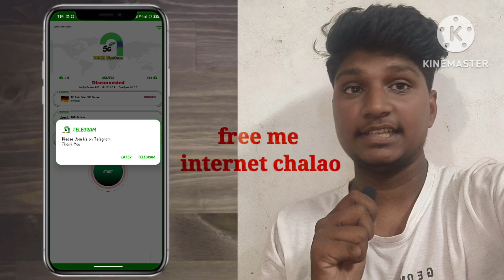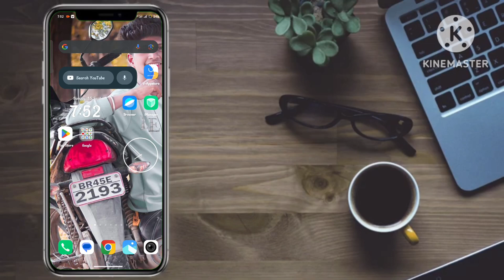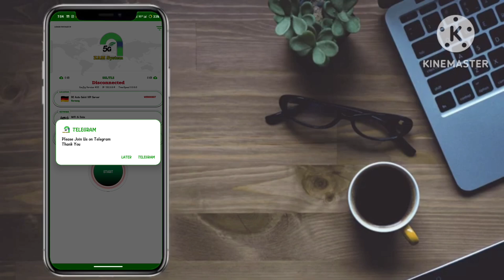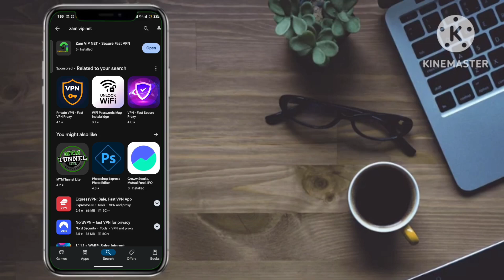Zam Vip Net Kaise Use Kare || How To Use Zam Vip Net || Zam Vip Net Kya Hai || Zam Vip Net Vpn App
Top search

apna tunnel app kaise chalye
apna tunnel vpn app 2024
free net vpn 2024
free internet kaise chalye
free unlimited data tricks 2024
free net vpn jio
free net vpn 2023 jlo
free net vpn airtel
free net vpn app
free net vpn 2024 jio
free net vpn malayalam
free net vpn jio sim
free net vpn kannada
free unlimited data app
free unlimited data airtel
free unlimited data jio
free unlimited data vpn
free unlimited data jio 4g
free unlimited data recovery
software for pc
free unlimited data kaise chalayen
free unlimited data tamil
free unlimited data vpn 2024
Free unlimited data 4g
how to use free internet in jio sim
how to use free internet in airtel sim
how to use free internet in jio sim without recharge
how to use free internet without recharge
how to use free internet in vi sim
how to use free internet in 5g phone
how to use free internet in airtel sim without recharge
how to use free internet in vi sim without recharge
how to use free internet in laptop
how to use free internet in 4g phone thunder Vpn se free net kaise chalye new VPN App 2024
zam vpn
zam vpn apk